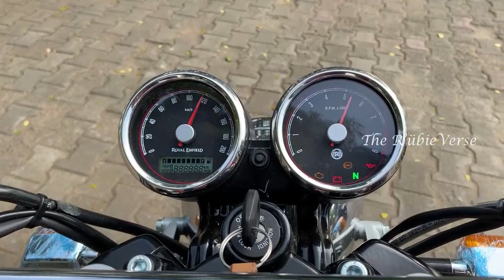Royal Enfield Interceptor 650 Close Look